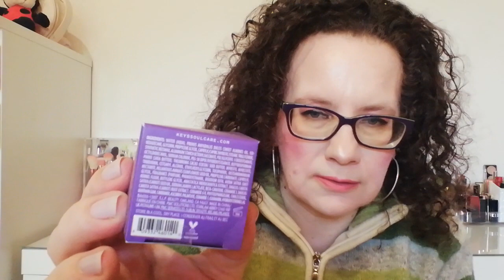HAUL DOUGLAS 🍀 GYADA COSMETICS/ COSMYFY/ KEYS/ MAVALA /MORPHE/ REAL TECHNIQUES🛍️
Ciao ragazzi oggi torno con un video haul, acquisti fatti sul sito di Douglas... Ovviamente fatemi sapere se li conoscete se li avete provati,mi interessa la vostra opinione.

Presto tutte le informazioni.

Sulle labbra indosso :

Sulle unghie indosso :

Instagram : Mascia e beauty

Buona visione ❤️